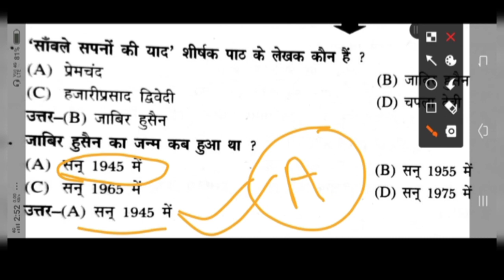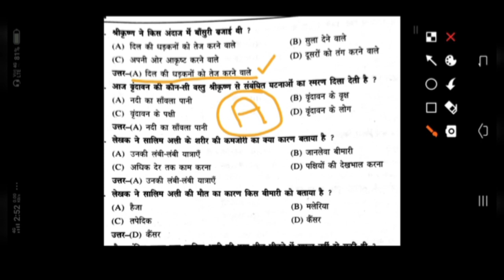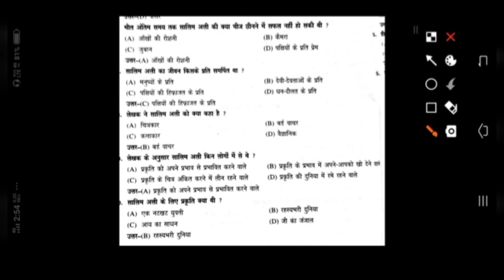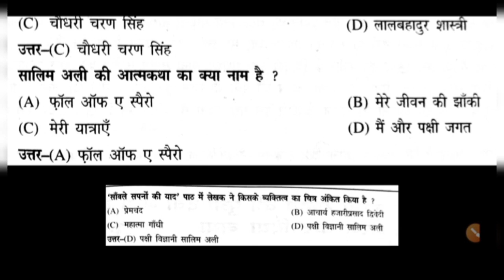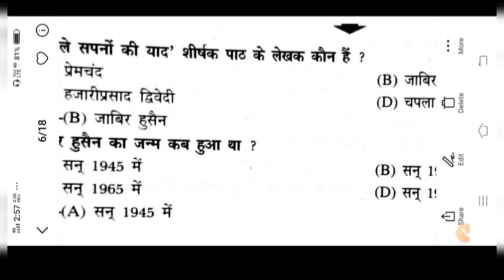साँवले सपनों की याद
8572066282 Latest tending| simmer party wear |suits# #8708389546

Google pay 📲

मेरे संग ki ओर्टेगा animated story सारांश

lakhnavi andaaz class 10 animation

lakhnavi andaaz class 10 animation Namste Learning Follow this link to join my pilani news WhatsApp group

१-boya mic-M१

३-my smartphone Hindi class
Class hindi